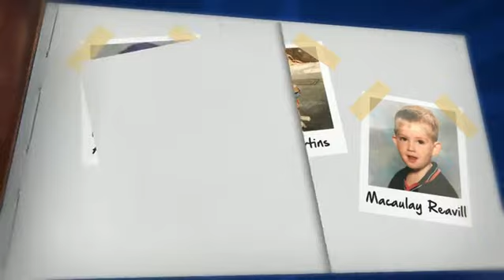Skills Olympics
Medals are on offer for engineering, hairdressing, cooking and jewellery design at the Skills Olympics. Steph has been to meet Team UK!